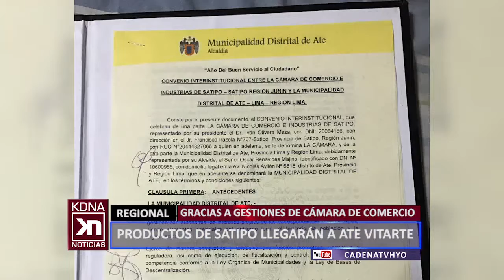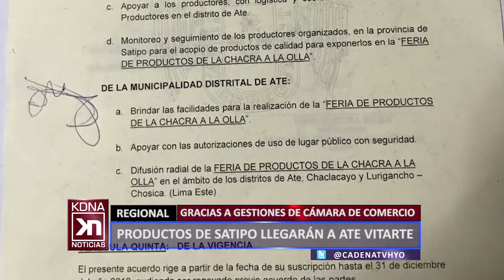SATIPO: LLEVARÁN PRODUCTOS A ATE VITARTE POR CONVENIO